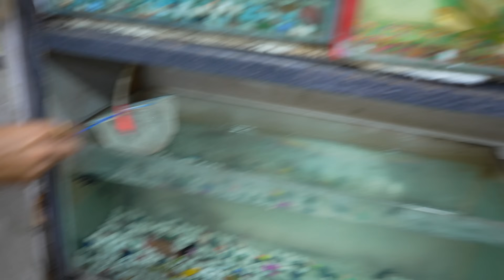I Found Rarest Golden Angel Fish 😱 & Dengerous Sucker Fish 😱